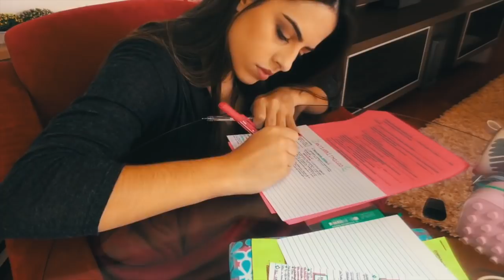MEUS CUIDADOS COM A PELE | Julia Pabis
Oi amores, tudo bem? Bom, no vídeo de hoje contei um pouco sobre o que aconteceu com a minha pele e expliquei sobre os produtos e cuidados que tenho com a minha pele atualmente!